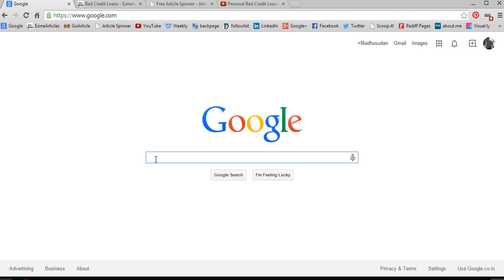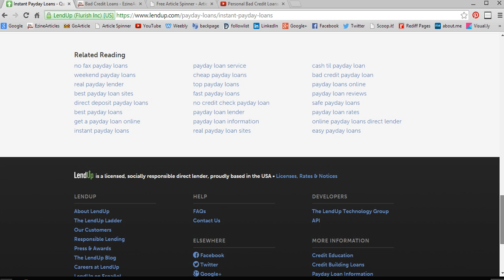Quick Payday Loan Direct Lender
When plastic paves the way to the checkout line, a quick cash economical loans immediate financial mortgage lender support can often be the next avenue for help when emergency situations pop up. A poor credit score score usage rates are a driving factor for folks to turn to substitute cash. Expensive economical loans are convenient, but not always the best solution for every borrower.

Financial experts would never suggest payday advance advances advance immediate financial mortgage lender services as a key ingredient to planning a price range, but it is hard to argue the success rate some debtors have with them. Once credit score ratings have dropped and other choices are no longer available, it seamless comfort to have a place to go for help. Many potential payday advance advances advance financial mortgage lender customers appreciate the help. When a person has a positive economical perspective towards their economical debt the short-term financial loan cost is not so bad. Money issues happen to everyone. Even good individuals have bad economical debt. Look at the big picture and create a strategy to take care of it.

There are many individuals who have had their bank credit cards abuse lead them to quick cash economical loans. It isn't a bad strategy to use bank credit cards for purchases. Many individuals use them for extra purchasing protection. It allows organize and track spending. The issues start when the payoffs are not as organized or well planned. Leaving debts out for lengthy time periods is not only an expensive strategy but it will eventually bring issues into the rest of your economical needs. The bigger the economical debt grows, the fewer open choices will be available when you really need emergency help. Proper management should keep these figures balanced so the economical debt allows build credit score not hurt it. Once your score begins to drop because credit score usage is too great, issues start. Then what?

When there is no bank consideration to help with those unexpected cash emergency situations immediate cash advance lenders are used to work through the effort. When there is a payoff strategy instilled and followed, these economical loans are a great way to help stop more cash issues. A tip for bank credit cards users is to preserve one of your credit cards for emergency situations so that substitute cash is not the only option. It seems sensible to use lower interest third party cash when solving economical issues. Make an honest effort to keep one credit cards aside. It will conserve your funds in the end.

Use basic economical strategies in order to protect any future needs for cash help. It is important to live within your means. Set your price range according to your take-home pay and create expenses fit into the mold rather than using outside cash to support any excess. Save! When you have your own bank consideration, you won't need to worry about overusing bank credit cards or having to apply for payday advance immediate economical loans.